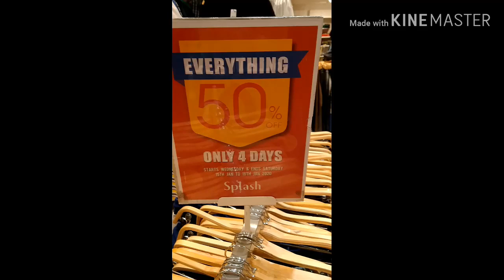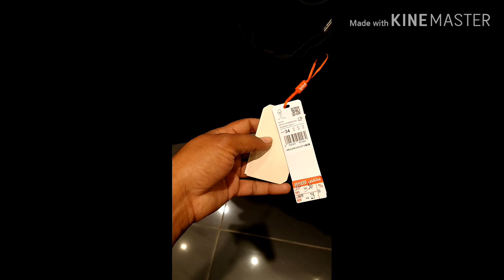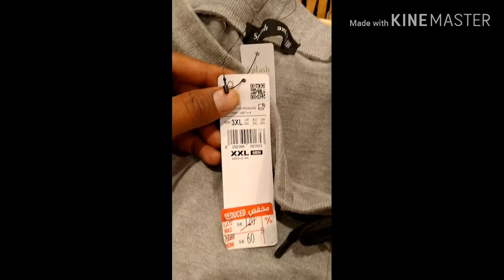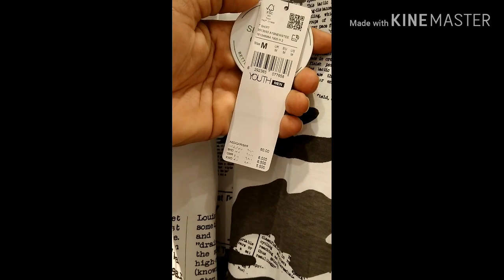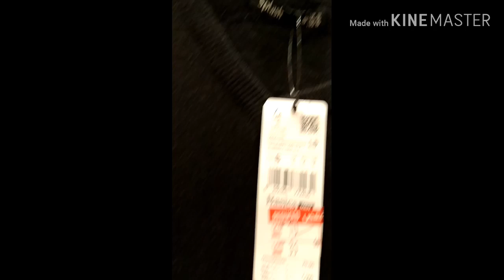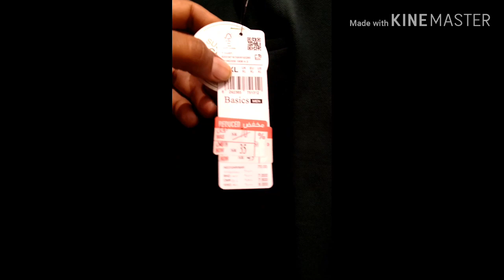this week 50 persent discount in splash cloths fashion